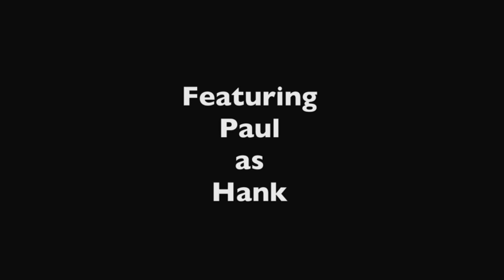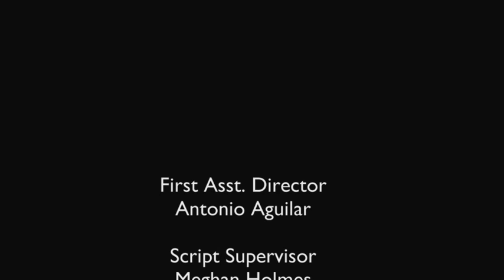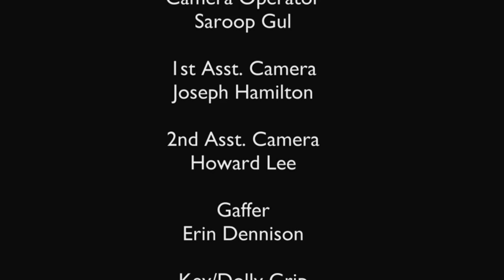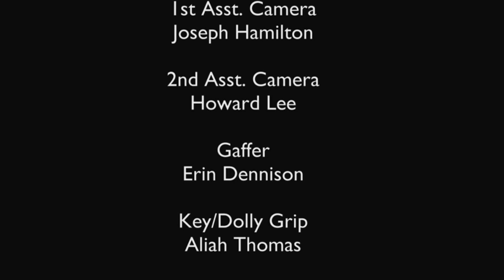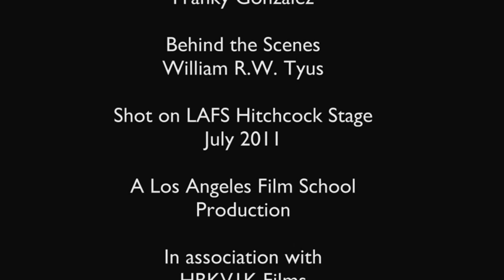ParenthoodJuly2011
here's a version of parenthood that i cut from our July 2011 midterms...i was the producer on this production, enjoy...